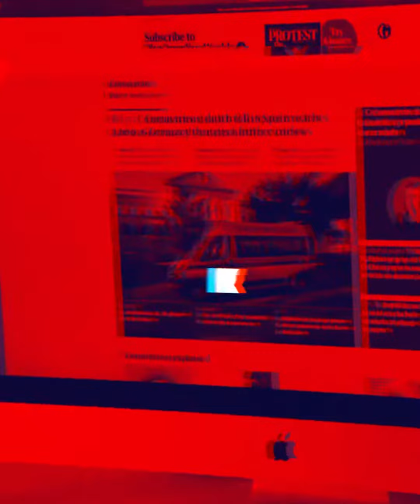Ganjar Pranowo Yakin Menang Di Pilpres 2024, Ucapkan Terima Kasih Ke Hary Tanoe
Bakal calon presiden (capres) Ganjar Pranowo meyakini dirinya akan memenangkan pemilihan presiden (Pilpres) 2024 hanya dalam satu putaran.

"Kalau kita berkunjung ke daerah, kita mengkonsolidasi partai, kita bertemu pada saat pertemuan kita mampir berkordinasi dengan PPP, rasanya sekarang nambah dengan Perindo, sehingga kita bisa mendapat masukan dan Insya Allah kita akan memenangkan ini satu putaran," kata Ganjar Pranowo di lokasi.

"Terima kasih atas kepercayaan dan dukungan dari Pak Hary Tanoe, Perindo kepada saya sebagai calon presiden," ujar Ganjar.

Host : Megah
EV : Bregas